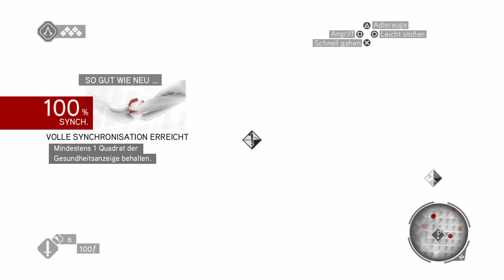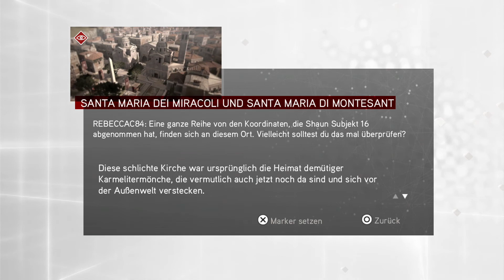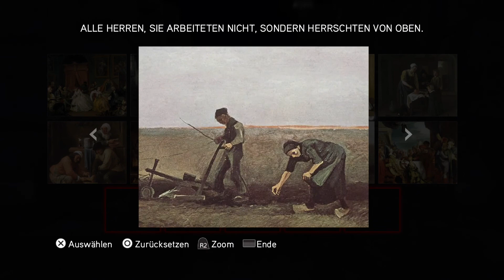Let's Play Assassin's Creed Brotherhood - #4: Der Cluster (German)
Der Henker und neue Subjekt 16 Rätsel

🎛️🎚️ Mischpult :
- XENYX Q802

⌨️Tastatur:
- Rii RK100+

💻 PC Setup:
- 16GB Corsair Vengeance DDR4-3000
- 500GB Crucial MX500
- 2TB Toshiba SATA III
- 700 Watt Enermax MaxPro